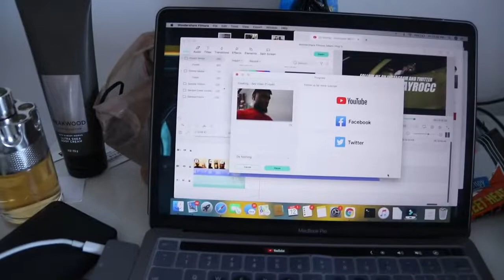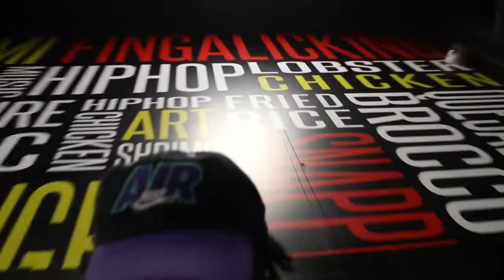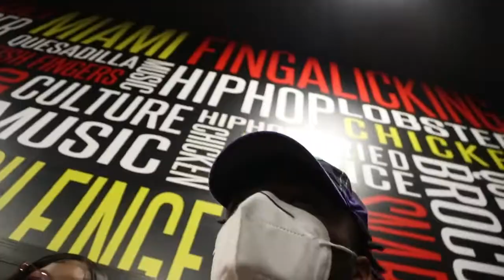We Went To A PRIVATE ISLAND In Miami🌴| Spring Break Miami 2021 | Vlog #4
Second Day In MIAMI (Day 1)

OUTRO RealRacc Neno - SKRT